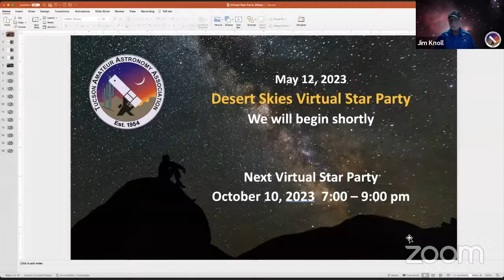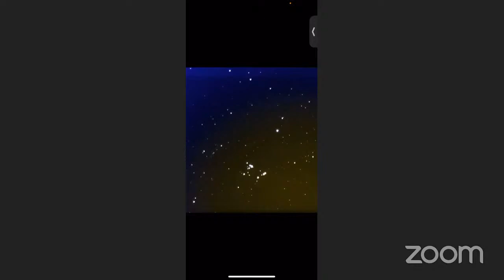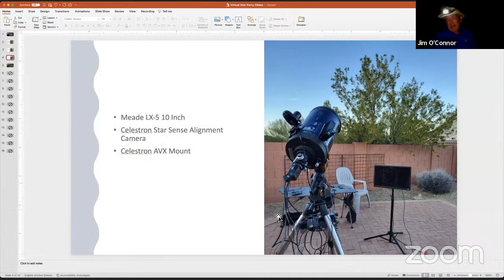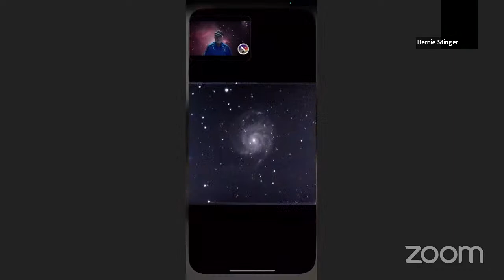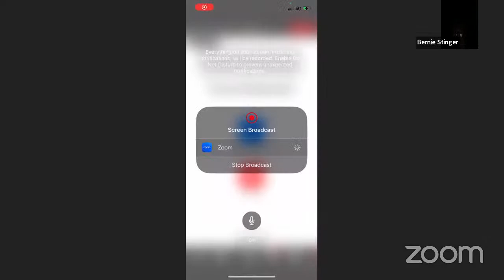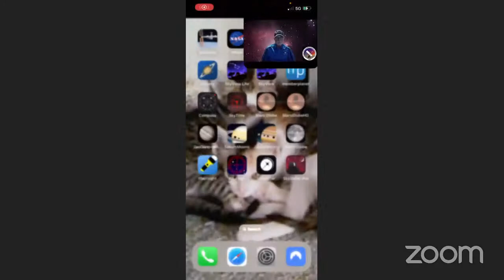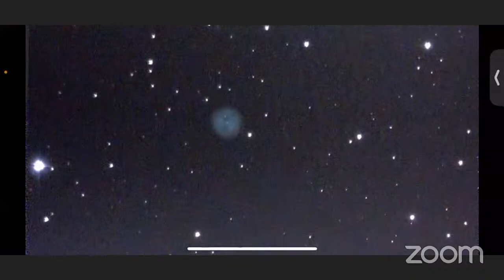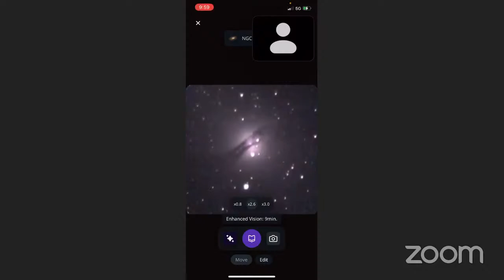Desert Skies Virtual Star Party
Tucson Amateur Astronomy Association live stream of our quarterly Desert Skies Virtual Star Party. Several telescopes will stream a variety of objects live to include galaxies, nebulae, star clusters, multiple star systems, globular clusters, and lots more. Join us live to experience the wonders of the night sky and to request certain objects and ask questions.